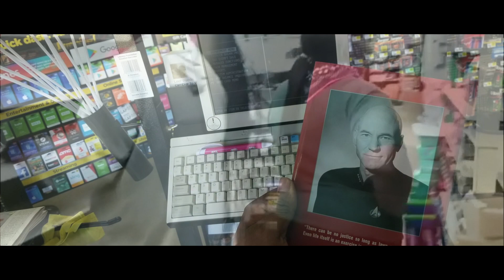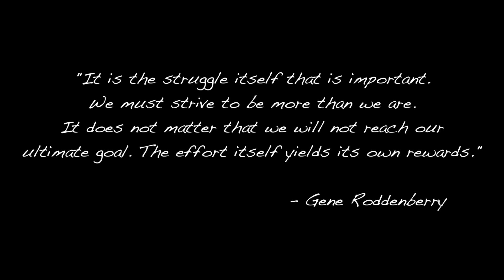Where There's A Will - Episode 2 - "There's A Second Chance"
Filmmaker William Wofford's Real-ish Video-Blog!  Because really...what's worse than an actor giving in to do a reality show...an actor producing his own reality show.  This is the second in my web-series - Where There's A Will.

Life is too short. Life is way too short. Why is it that we wait until we almost die before we decide it’s time to live? It’s been a year now and I still shiver every time I look at these. I was on my way to a possible job interview when I totaled my mom’s SUV. A lot can happen in 5 seconds when you don’t look. In the days that followed I couldn’t stop shaking. I couldn’t walk either. It was frustrating. Car crash scenes in movies would never be the same with me again.

In my attempts to move on I took advice from an old professor of mine. He said it was important to embrace the traumatic experience. It was now a part of me so be creatively expressive in what I love to cope. That was a hard pill to swallow. I was mad at the world but more than anything I was mad at myself. It took a lot of creativity. A lot of church music and a lot of Netflix but I’ve gotten passed it.

Eventually I took a job as a cashier which didn’t last very long. Then I was an Uber driver which didn’t last very long either. During a ride certain reality hit me . . . literally. Why was I slaving away like this? What was my plan in life again? So I decided to focus on my videography skills. You can say I’ve captured some interesting things along the way. I love it though and I know this thing will grow.

“It is the struggle itself that is most important. We must strive to be more than we are. It does not matter that we will not reach our ultimate goal. The effort itself yields its own reward.”

― Gene Roddenberry